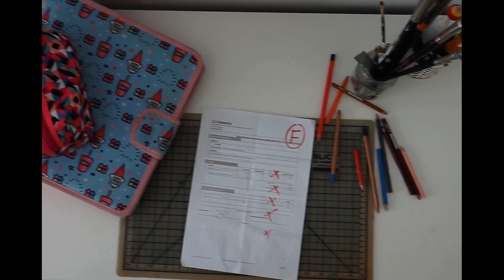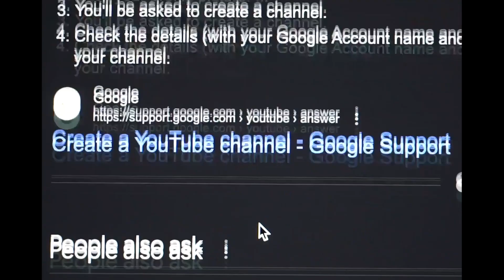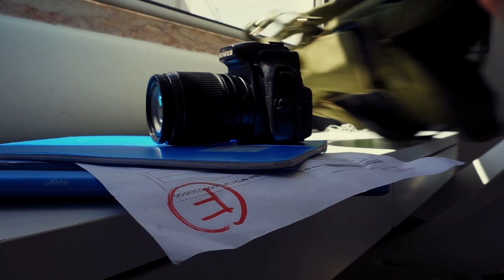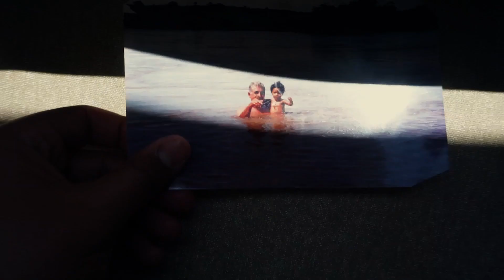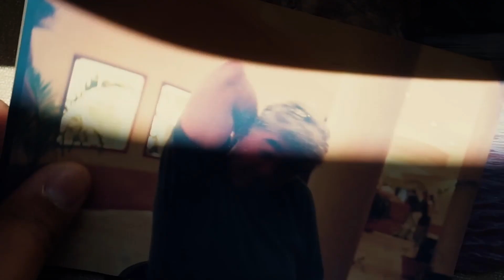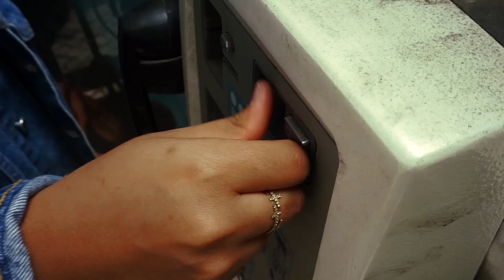How to find your PASSION I My Journey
I always struggled to know what it is that I really like. Compare to a lot of people, It took me a while to finally get it! To finally understand that I actually love filmmaking and want to make it a career. If you are struggling to find your passion take a step back and acknowledge what you like spending your time doing. It's Something that makes you not realize time pass. Something that makes your heart pump with excitement when inspired! it is a strong feeling in your heart that says "Yes This is Right!" then you should go for it and pursue it!

I can't wait to share this journey with you on my channel.

CHAPTERS:

0:00 - intro
0:18 -  My childhood
1:04 - Is this my Passion?
02:36 - Becoming a Filmmaker
03:41 - 4 Years Later
05:05 - Taking the risk
6:16 - Now will you follow your Passion

Thank you Aurore for helping me on the shoot!

🎥 MY CAMERA
Sonya5100

Type LEMON🍋 if you read this.